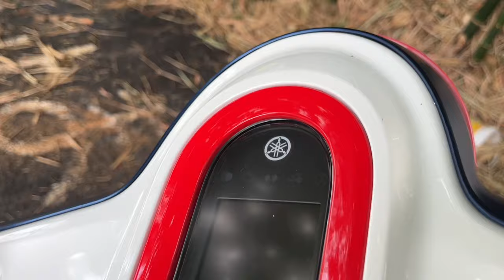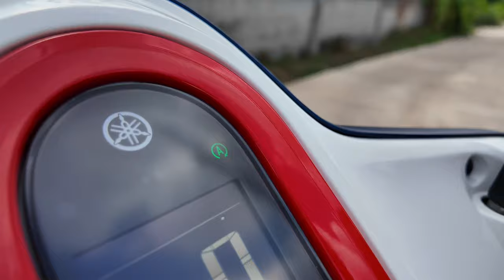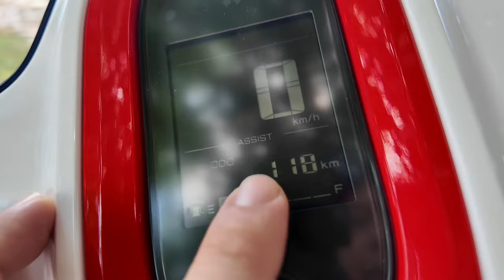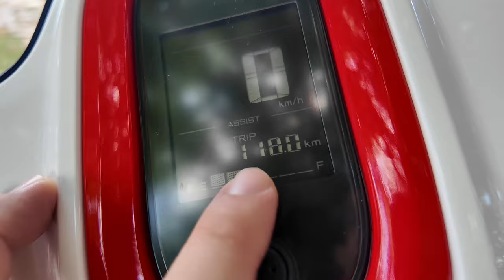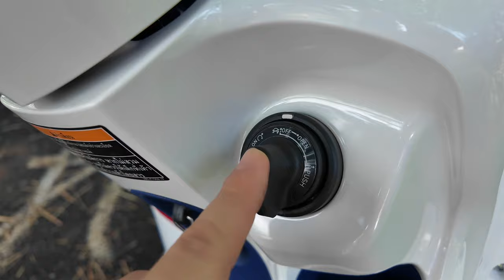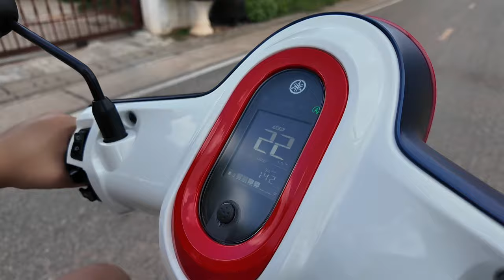รีวิว YAMAHA Fazzio x FILA ซื้อใช้เองจริงๆรีวิวไม่มีอวย !!!!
พอดีผมอยากได้รถมอเตอร์ไซค์  ซักคันมาใช้รับส่งลูก
ต้องบอกว่าจริงๆผมมอง YAMAHA QBIX ไว้แต่ เค้าเลิกขายไปแล้ว
แต่ตัวรองที่เลือกไว้ก็คือ YAMAHA Fazzio x FILA
ที่ซื้อเพราะชอบการออกแบบล้วนๆ แต่พอได้ใช้
ก็ถือว่าเป็นรถที่ขับสบายครับ ใครอยากได้รถขับสนุกไม่แนะนำ
ที่เก็บของอาจจะเล็กไปสำหรับผม แต่เบาะใหญ่ดีนั่งสบายนะ